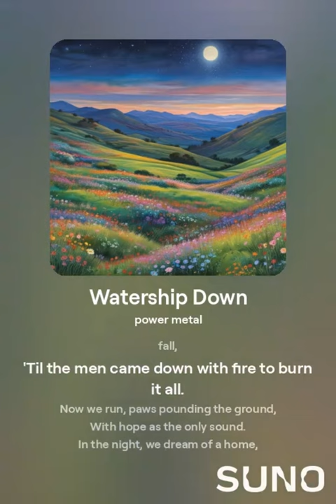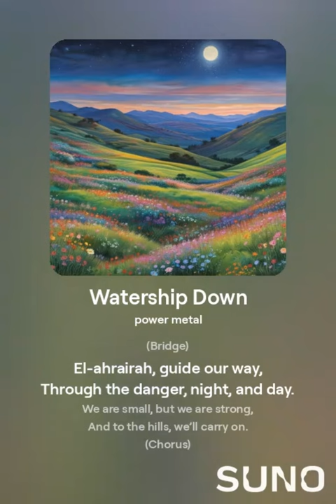Watership Down (Music)